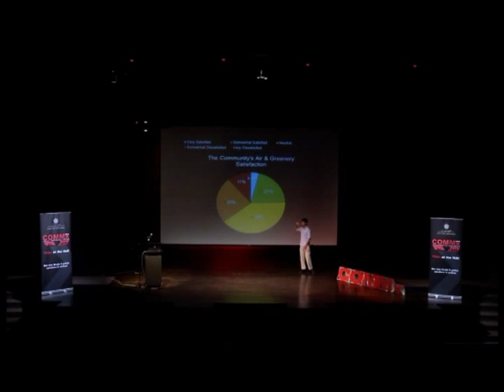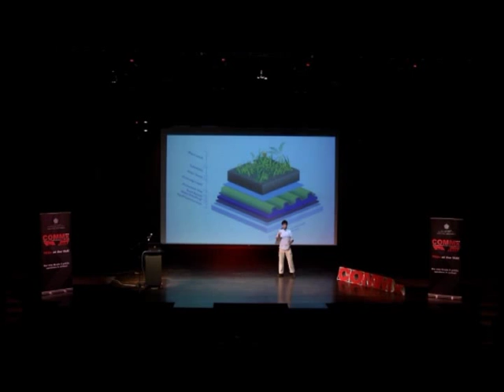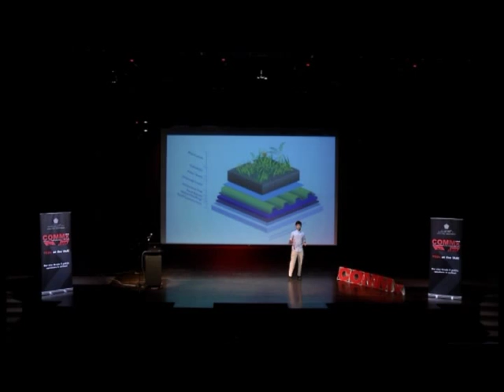IAA Grade 8 COMMx 2014-15 Kareem Khalili: 'Green Roofs in Jordan'